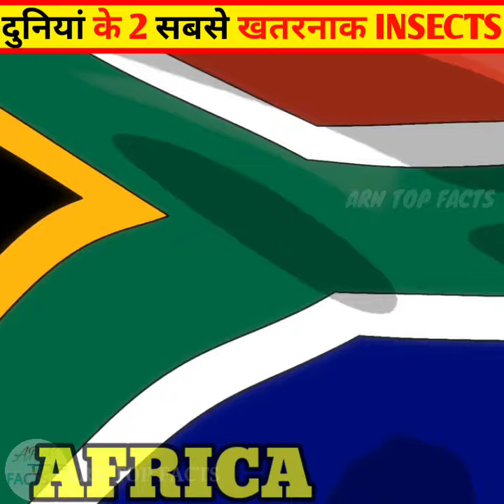दुनियां के 2 सबसे खतरनाक जीव?😱😱। Amazing Fact About Insects?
Related title.

Short fact in hindi
Short video
Amazing fact in hindi
Amazing short fact
Amazing fact
Amazing short video
Unbelievable fact in hindi
Youtube shorts
New fact in hindi
New fact
Viral fact
Viral fact in hindi
Viral short fact hindi
Viral new fact in hindi
Fact about dangerous scropins
Fact about dangerous scropins in hindi
New fact about scropins
New fact about scropins in hindi
Short fact about insects
Short fact about dangerous scropins

"ARN TOP FACTS "This channel is all about facts and motivation.

1) This video has no negative impact on the original works (It would actually be positive for them)

2) This video is also for teaching purposes.

3) It is not transformative in nature. 4)1 only used bits and pieces of videos to get the point across where necessary. 5) Some images are also used just for giving the clearance

about the topic to the viewers.

Description